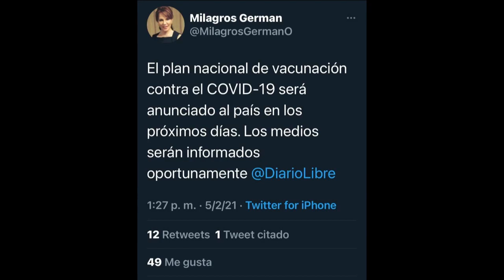Regidores de SDE se aprueban viáticos de RD$22,000 en medio de conflicto con alcalde Manuel Jiménez